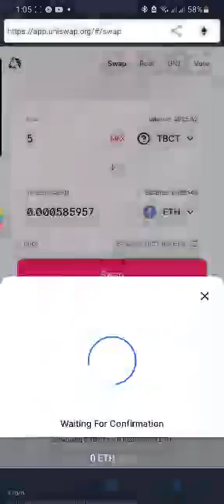UPDATE#2 FINALLY TBC009 TO TBCT TO ETH EXCHANGER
FINALLY WE ARE NOW EXCHANGING

TBC009 TO TBCT TO BTC OR ETH

USING UNISWAP EXCHANGER

HERE IS THE TBCT COIN SUCCESSFULLY SWAP TO ETH

IF YOU WANT TO EXCHANGE TBCT TO BTC

INBOX US THANKS...